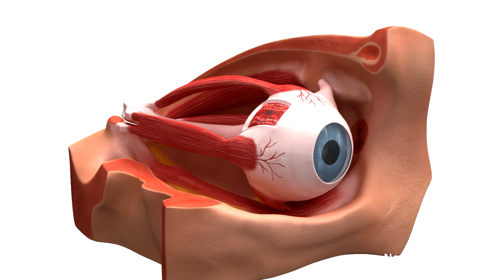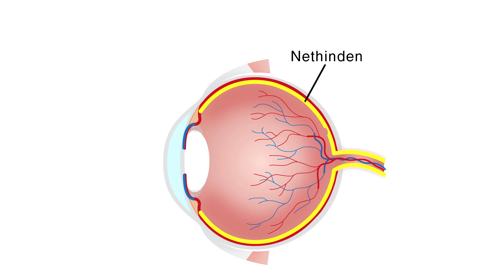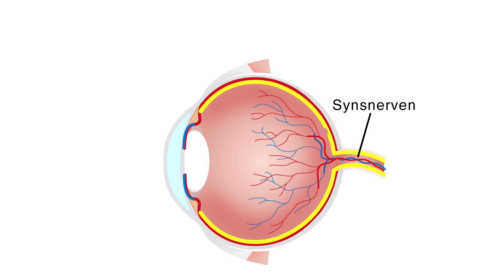Synssansen - Kroppen og sundhed - Natur og teknologi på hovedet - NTPH